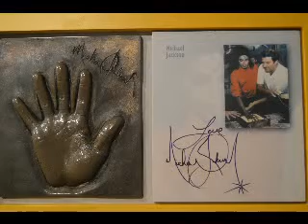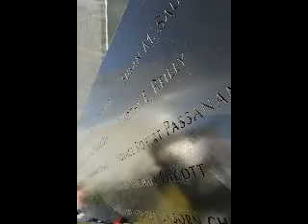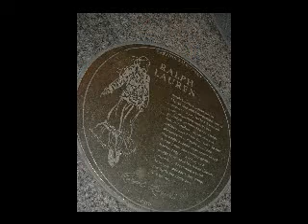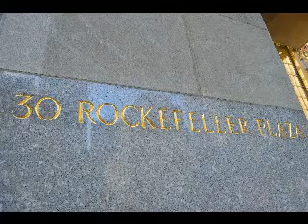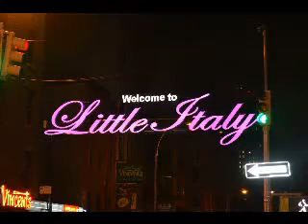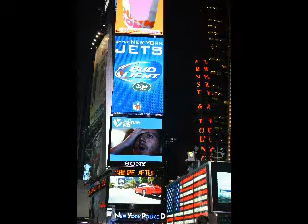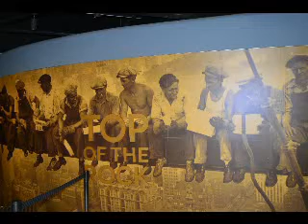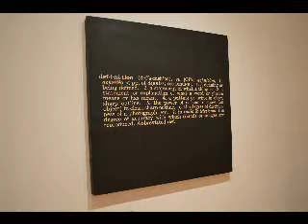New York, Découverte RVPB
Emission Reportage Découverte RVPB spéciale New York

A travers cette émission, découvrez nos conseils pour visiter NYC en 6 jours avec les lieux incontournables de cette ville en photo.
Ensuite, partie plus théorique pour évoquer la démographie de New York, son climat, son environnement, sa biodiversité.

Programmation musicale : Alvaro Esdras, M.Boudax, Clo Formentin, Sarah Champin, Ludovic Formentin, Pascal Dolhagaray